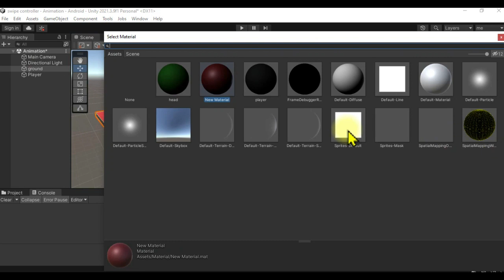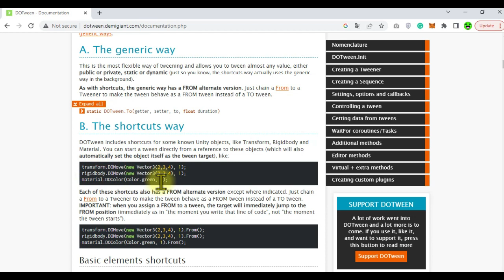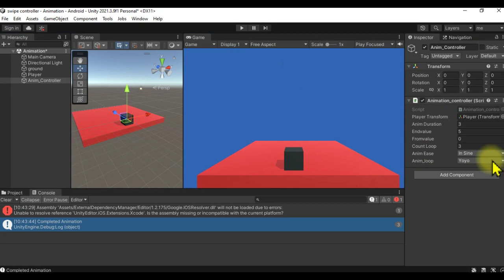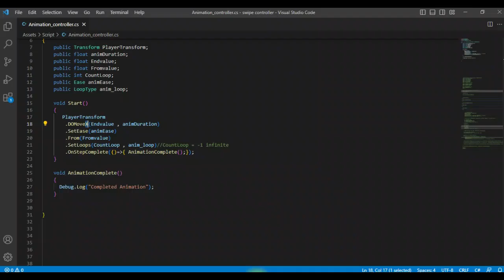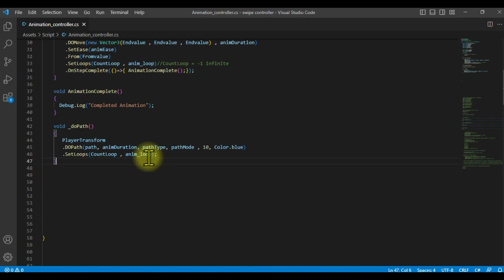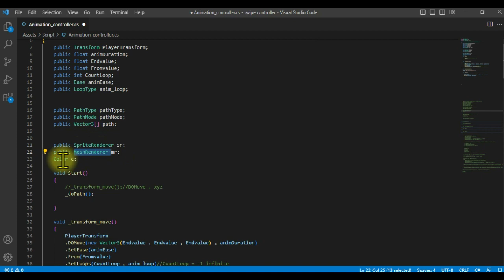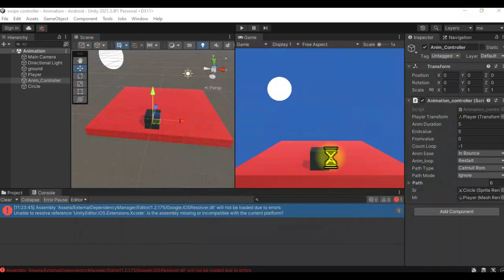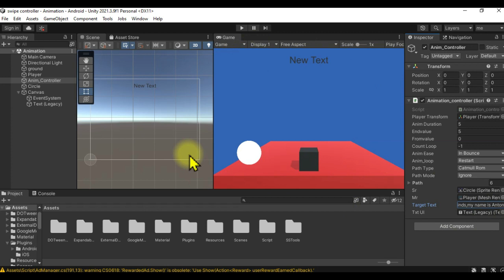Easy Unity DOTween UI Animations in Games | Unity Tutorial For Beginner (part-1)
Unity DOTween Animations tutorial is the very first thing I install upon creating a new project. Animate your position, rotation, and scale in a single line of code, with all the customization you could hope for... and that's only scratching the surface.

► All content by Antoni Dev. is 100% free. I believe that education should be freely available to everyone. Any support is truly appreciated so we can keep on making the content free of charge.
Crypto wallet: 0xd9b461A3c02bD9561a98a793aDA09a92D20A3447

🔥 If you have any questions post them in the comments.